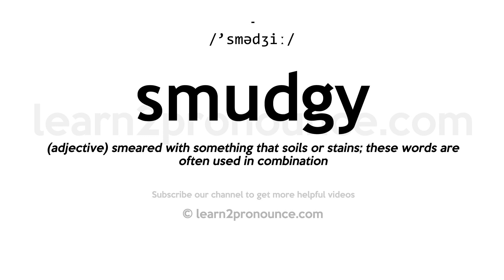How to pronounce Smudgy | English pronunciation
Learn how to pronounce Smudgy in English
SMUDGY
Pronunciation of Smudgy: /'smədʒiː/
Definition of Smudgy: (adjective) smeared with something that soils or stains; these words are often used in combination